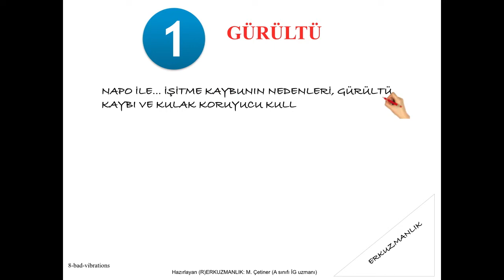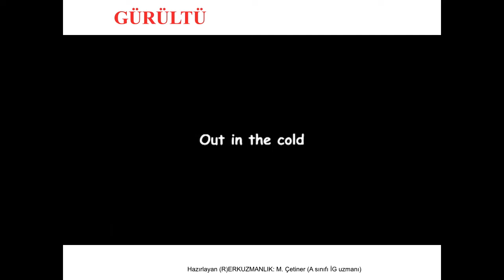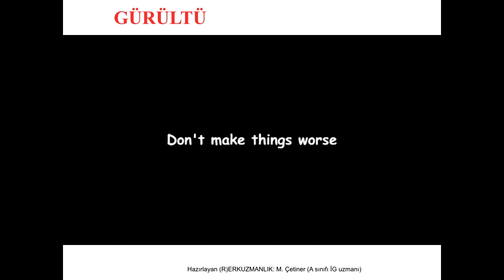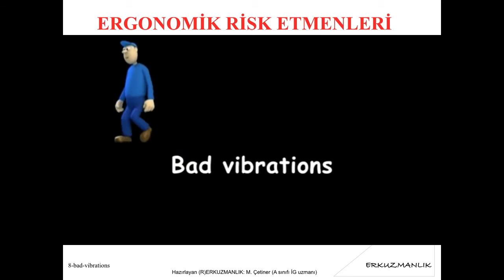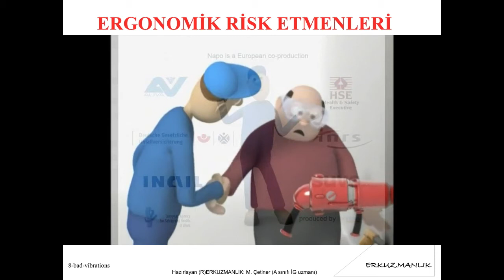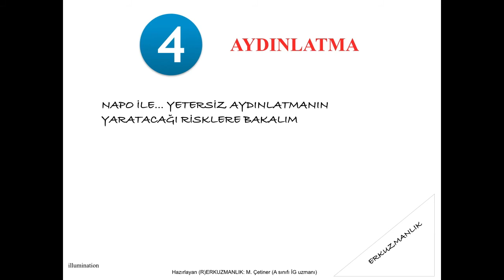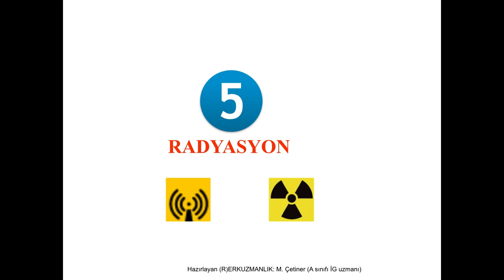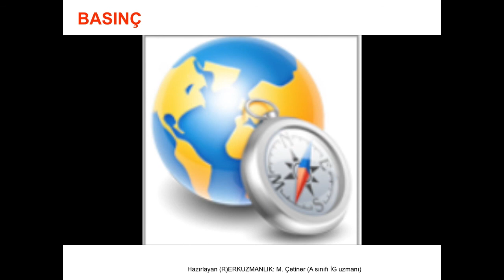1 FİZİKSEL RİSK FAKTÖRLERİ ANİMASYON İSG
FİZİKSEL RİSK ETMENLERİ
Physical Risk Factors in the Workplace for Workers Training

2. ® ERKUZMANLIK